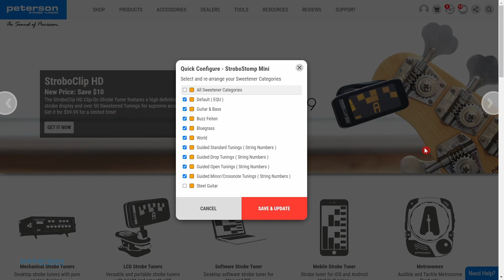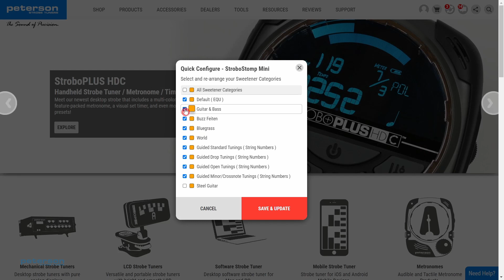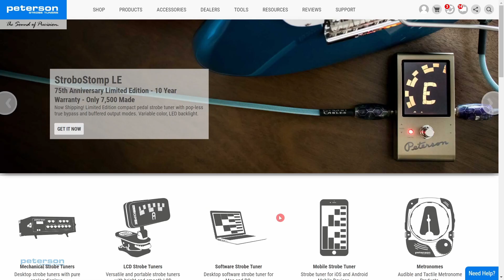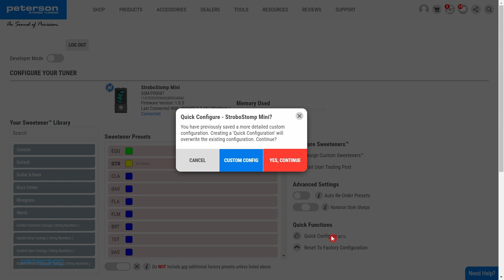Peterson Connect | Quick Configuration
Quick Configuration is designed to help you customize and configure certain tuners within our HD and HDC product lines. Follow these steps to get started.

Note, to utilize Peterson Connect and its many functions, you must use Google Chrome or a Chromium based browser such as Microsoft Edge, Opera, Brave, Vivaldi, etc.

The Quick Configuration Tool may be found in three places, look for the Quick Configuration icon in these locations:

On the Warranty Registration Screen

The Configuration Screen

The Product Connection drop down menu

Quick Configure allows you to add or remove Sweetener categories allowed to your specific tuner, change the color of the Sweetener categories, and reorder the Sweetener categories.

To add or remove Sweetener categories, check or uncheck the checkbox to the left of the Sweetener category.

To change the color of a Sweetener category, click the color box of that sweetener category to cycle through the 10 default colors.

To reorder Sweetener categories, click and hold a category and drag it to the position where you would like that particular category.

To select or deselect all Sweetener categories, check or uncheck the top “All Sweetener Categories” box. Changing the All Sweetener Categories color will apply the new color to all Sweetener categories.

Note: deselecting all Sweetener Categories will leave the default EQU category selected. EQU is neither a Sweetener or Guided tuning and allows your tuner to function as a highly accurate chromatic tuner.

To view the individual Sweeteners within a category, hover your mouse over the name of the category for a few seconds. A popup of the Sweeteners within that category will appear.

After adjusting your Sweetener categories to your liking, click Save & Update to save this as your active configuration and update your tuner, if it is connected.

If your tuner is not connected, you will be prompted to update your configuration upon your next connection.

For more granular configuration of your Sweetener presets, the Custom Configuration tool should be used.

If you have made a custom configuration, selecting the Quick Configuration Tool will result in a warning popup stating that continuing with a Quick Configuration will erase and replace your Custom Configuration.